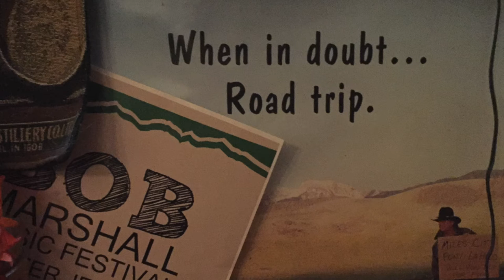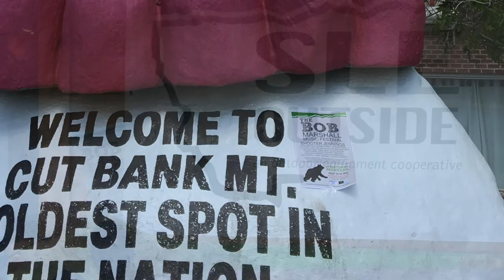Bob Marshall Music Festival